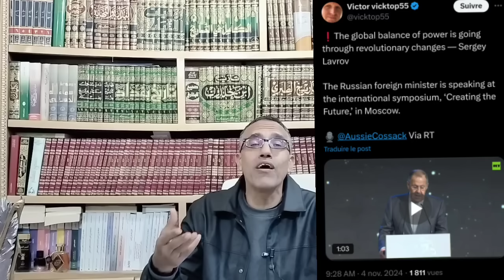إيران تستخدم عسكرة الفضاء في ضرب إيران.. لافروف:تغير جذري في موازين القوى